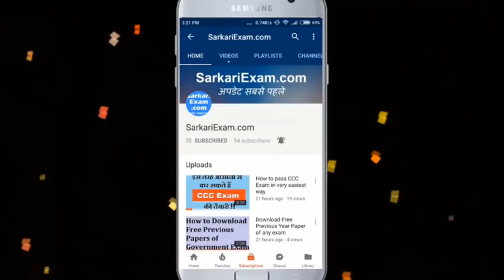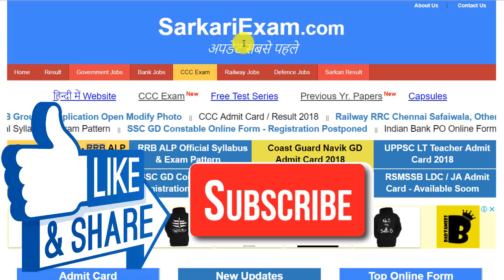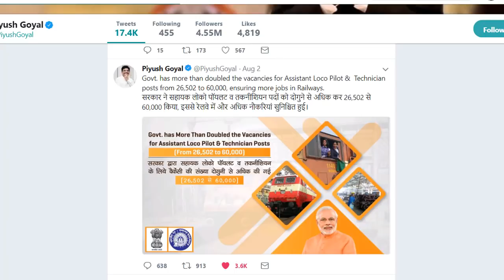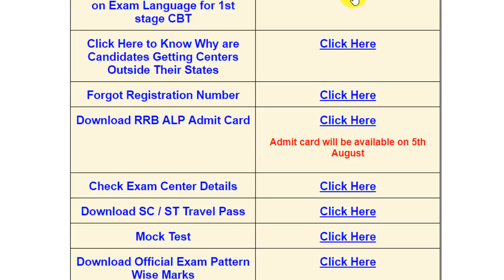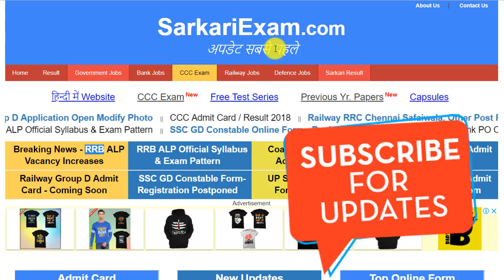खुशखबरी : Railway ALP Exam 2018 -रेलवे की नयी नोटिस जारी, Candidates की टेंशन हुई खत्म -देखें डीटेल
दोस्तों, अब आप सभी के लिए आ गयी है बुरी खबर,
जी हाँ दोस्तों, क्योंकि अब RRB ने कर दि है ALP / Technician Exam को लेकर नयी नोटिस जारी, उनके लिए जिन्होने किया है RRB ALP/Technician Exam 2018 के लिए आवेदन,

तो दोस्तों,  RRB ALP / Technician Exam नयी नोटिस की पूरी डीटेल देखिये आज के इस वीडियो में ।

Important Links :-